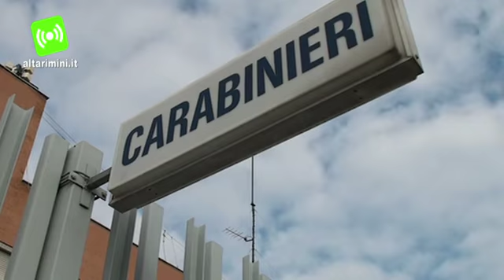Latitante evade dai domiciliari, ritrovato due mesi dopo in un supermercato e arrestato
Tre arresti operati dai Carabinieri di Riccione nel corso dell'attività di controllo del territorio. Le manette sono scattate ai polsi di un 25enne campano, sparito dall'abitazione di Riccione nella quale scontava gli arresti domiciliari. Il giovane, con precedenti per spaccio e latitante da agosto, è stato rintracciato in un supermercato di Marina Centro e assicurato alla giustizia. Un 29enne albanese è stato invece arrestato al termine di un controllo nel quartiere Fontanelle di Riccione. E' risultato clandestino e per ben due volte era stato espulso dal territorio nazionale. Il terzo arrestato è una donna, una 29enne di origine romana, già nota alle forze dell'ordine per i precedenti di spaccio. I Carabinieri l'hanno notata mentre in automobile avvicinava un'altra vettura. L'hanno seguita fino a casa, per poi disporre la perquisizione domiciliare, dalla quale sono spuntati quasi 60 grammi tra marijuana e hashish.